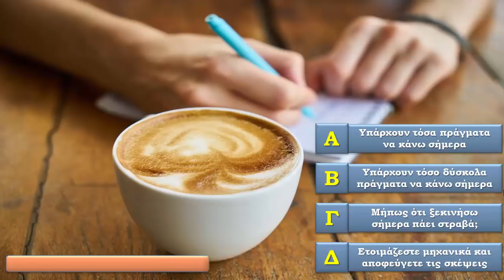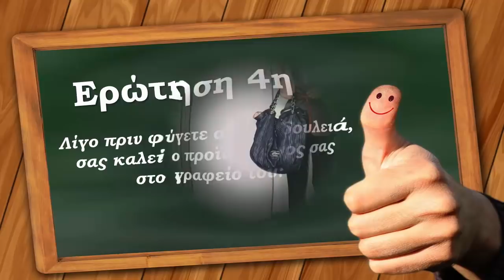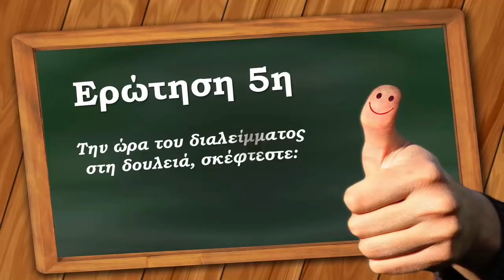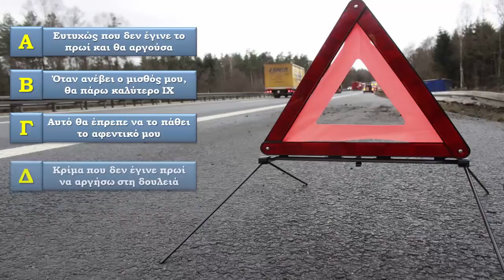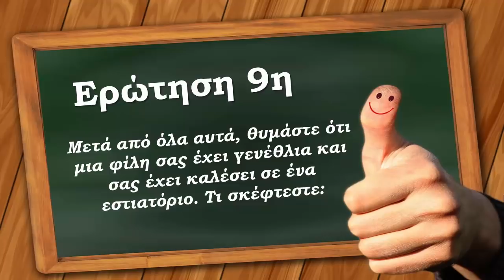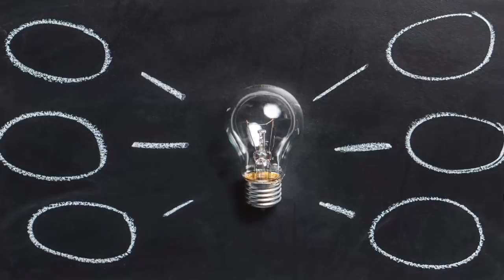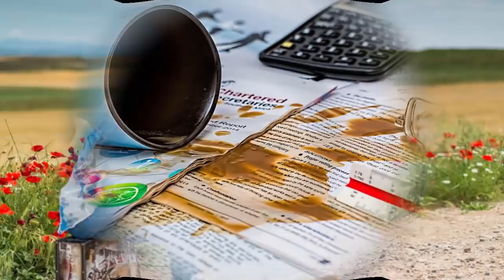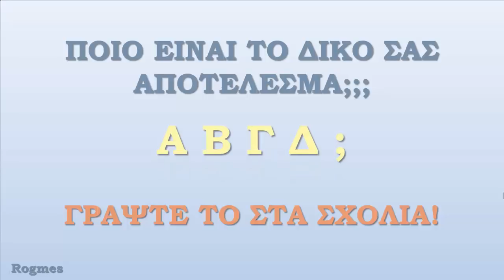Τεστ: Έχεις Αισιοδοξία Και Θετική Σκέψη;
Στο τεστ αυτό, ανακάλυψε πόση αισιοδοξία και θετική σκέψη έχεις στη ζωή σου και πόσο εύκολα απογοητεύεσαι.
Επειδή, όσα έχουμε στο μυαλό μας έχουν τη δύναμη να αλλάξουν καταστάσεις και καθημερινές συνήθειες.

Εσύ αλήθεια, χρησιμοποιείς τη δύναμη των θετικών συναισθημάτων και σκέψης ή είσαι απαισιόδοξο άτομο και πιστεύεις πως δεν αξίζει τίποτα;

Κάνε το παραπάνω τεστ για να ανακαλύψεις πόση αισιοδοξία και θετική σκέψη έχεις στη ζωή σου!! Καλή Επιτυχία!!

🔶ΠΡΟΓΡΑΜΜΑ 2+5 ΗΜΕΡΩΝ για απώλεια βάρους & λίπους και βελτίωση προβλημάτων υγείας

🔹Λίγα λόγια για μένα:
Πολλά πολλά φιλιά!!! ♥♥
Δήμητρα

🔹ΠΡΟΕΙΔΟΠΟΙΗΣΗ:
Είναι μόνο για ενημερωτικούς και εκπαιδευτικούς σκοπούς και δεν αποσκοπούν στην παροχή ιατρικών ή φαρμακευτικών συμβουλών ή οποιασδήποτε θεραπείας. Όλοι οι θεατές αυτού του περιεχομένου πρέπει να συμβουλεύονται τους γιατρούς τους ή τους ειδικευμένους επαγγελματίες υγείας σχετικά με θέματα υγείας.